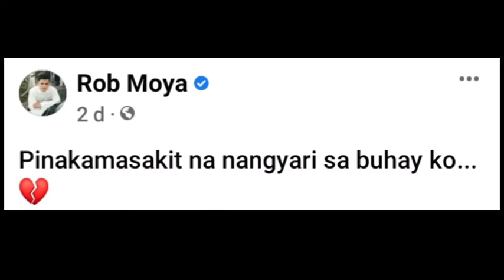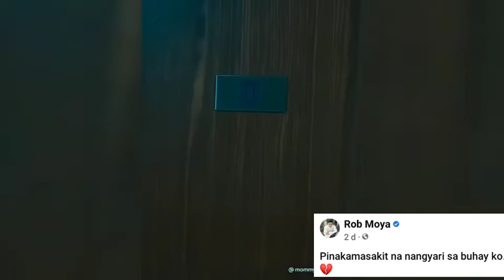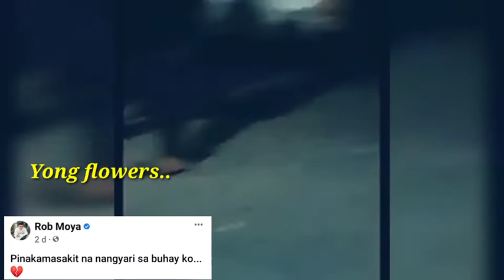GANON TALAGA ANG BUHAY 💔 | ROB MOYA | DADDY ROB MOYA